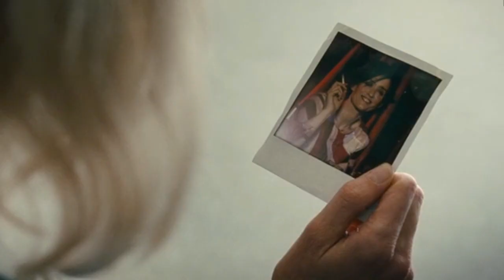Movie Robot suggests Before I Go To Sleep (2014)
Here's a brief description of this psychological horror movie.